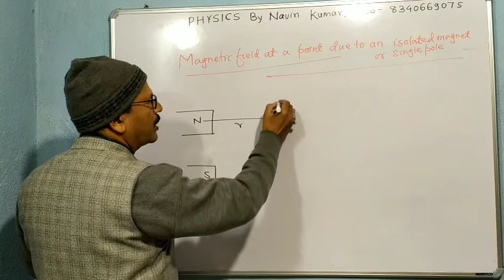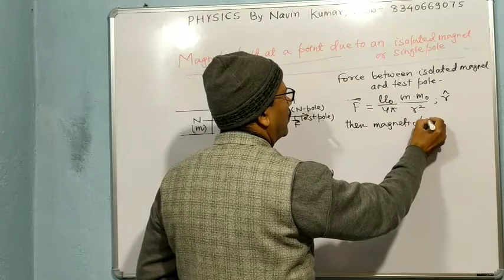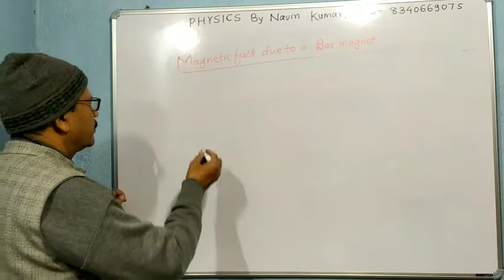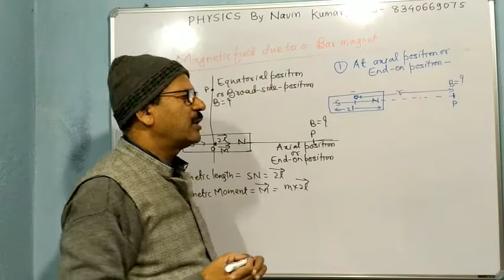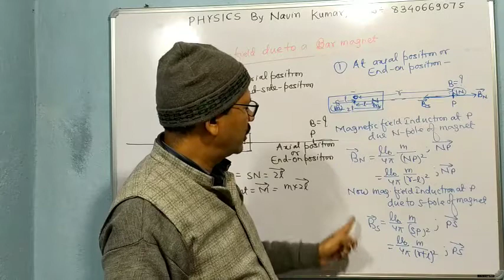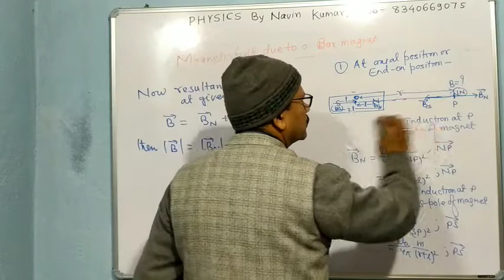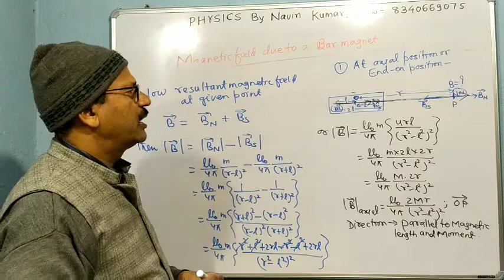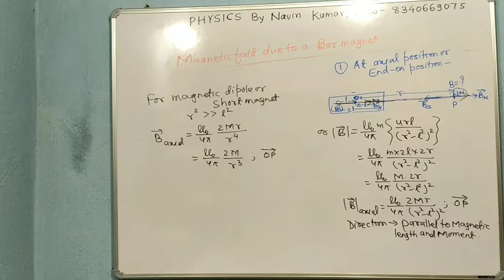Magnetism || Part-4 Magnetic field due to bar magnet - I